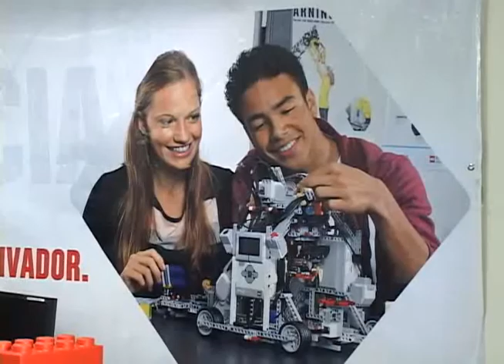PROGRAMA VACACIONES RECREATIVAS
Con el objetivo de inspirar a jóvenes para que continúen con sus estudios e incrementar sus destrezas y habilidades, instituciones municipales y de gobierno inauguran el programa denominado "vacaciones recreativas".